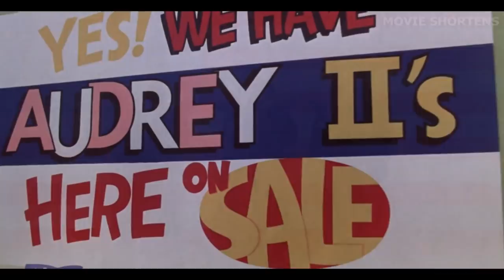Man Grows A Lovely Unnamed Plant, Until It Becomes Enormous And Bloodlust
Welcome to Movie Shortens. In the story of today's movie, Seymour Krelborn is an orphan who works at Skid Row flower shop. He has a crush on Audrey Fulquard, a coworker, and is often chastised by Mr. Mushnik - the shop owner. When Seymour comes across an  usual mysterious plant, he decides to name it Audrey II, after his crush Audrey. The plant appears to have a bloodlust and soon begins to crave for blood as it grows bigger. Seymour eventually feeds Audrey's dentist boyfriend to the plant, as well as Mushnik. Will Audrey II succeed in conquering the world, or will Seymour and Audrey take over?